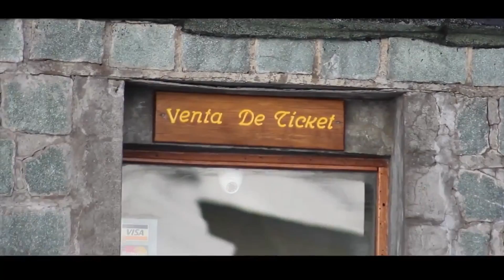Ski Portillo Promo